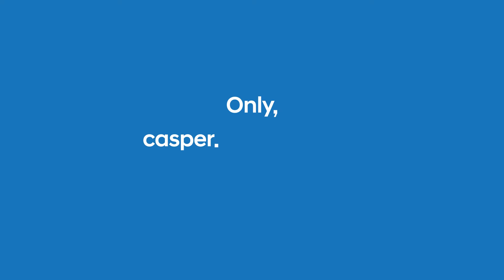Hyundai - CASPER (캐스퍼) New Case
Hyundai - CASPER (캐스퍼)
New Case